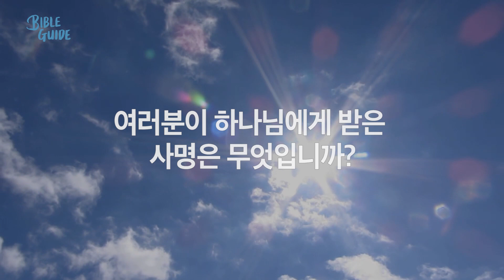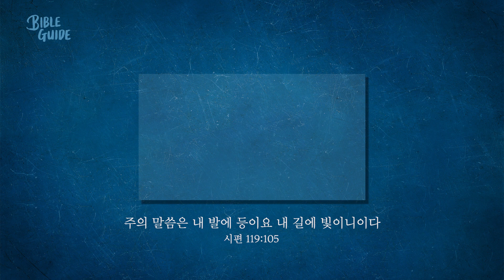[성경해설]사도행전 19장 20장 21장 | 바이블가이드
19장: 3차 전도, 1)에베소에 성령을 전한 바울, 21)데메드리오 사건
20장: 1)마게도냐와 아가야 방문, 7)드로아의 유두고, 13)밀레도로, 17)에베소 장로와 이별
21장: 1)예루살렘 귀환에 대한 경고, 15)도착, 27)체포, 37)바울의 간증

진행: 최범석 목사(베이직교회)